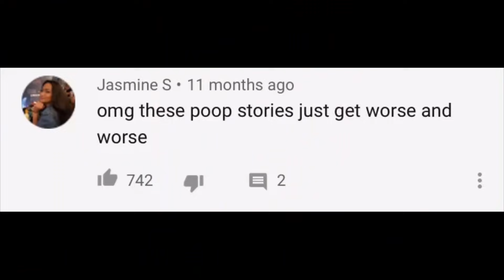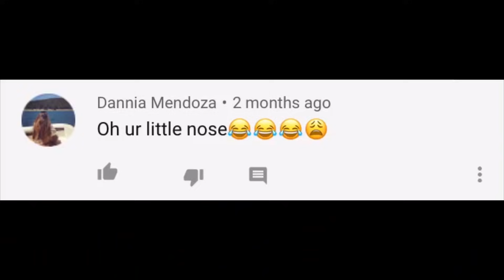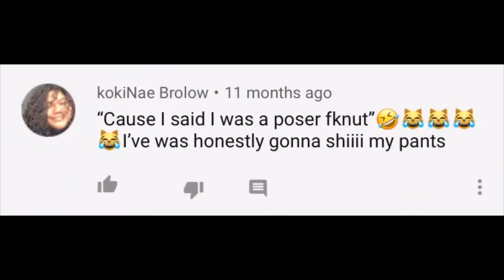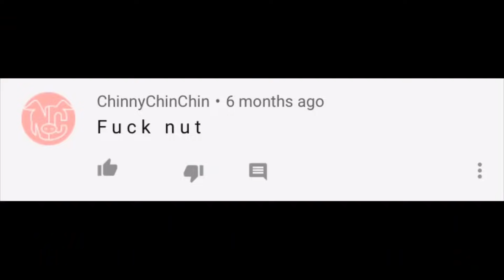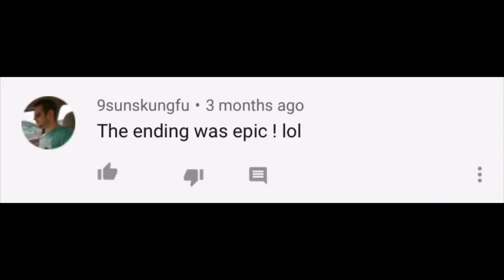Bobby Lee is pissed and starts attacking people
FOLLOW THEIR CREW:
Main Cast~

12 Minutes of Bobby Lee Being Weird and Hilarious on JustKiddingNews